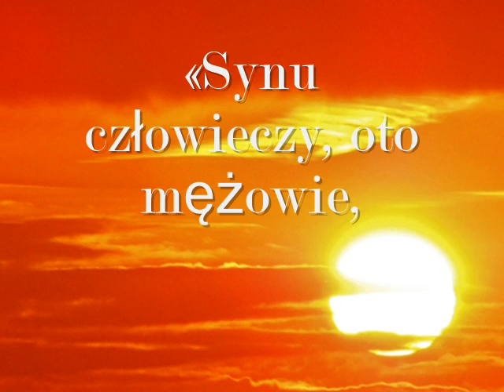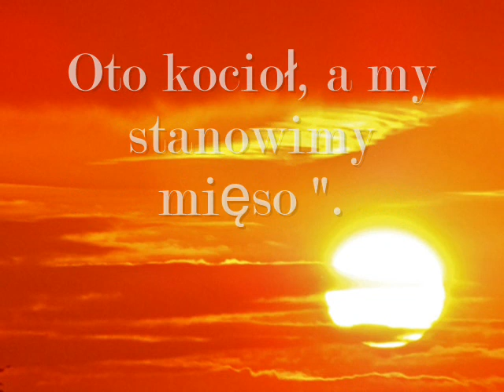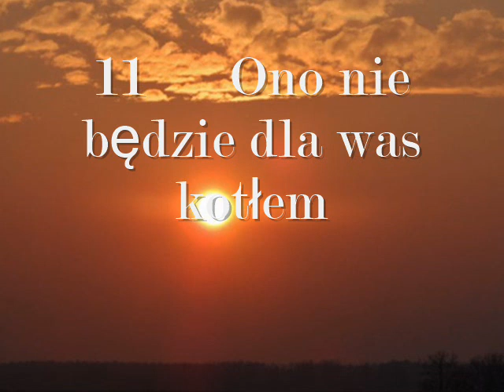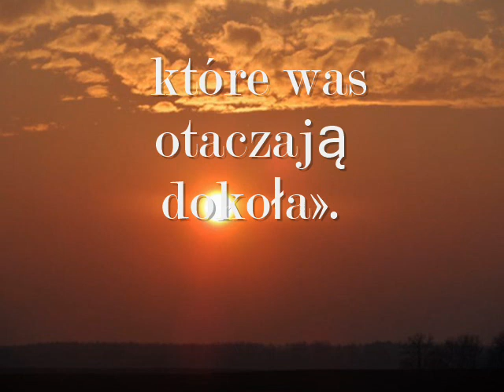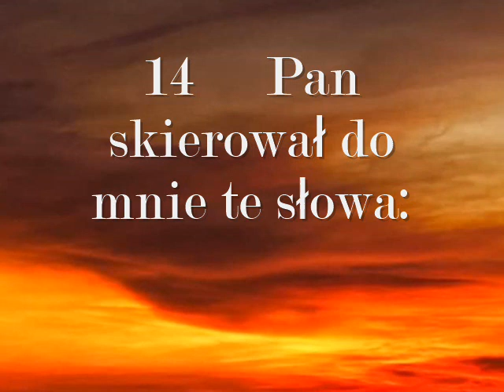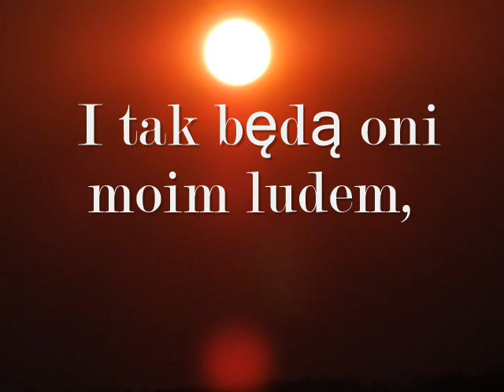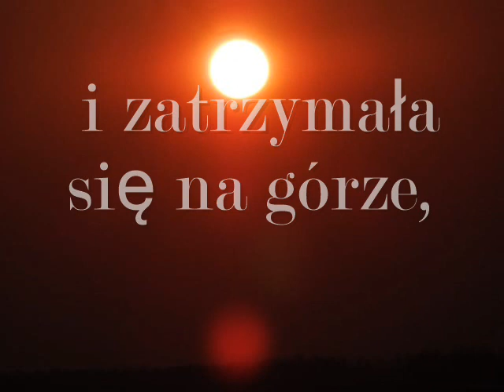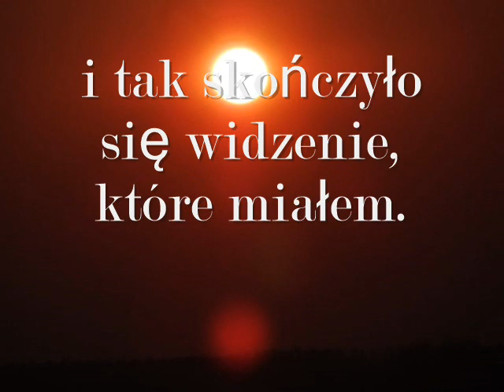Księga Ezechiela - Grzechy przywódców Jerozolimy - 11